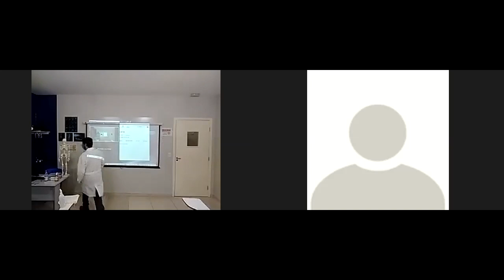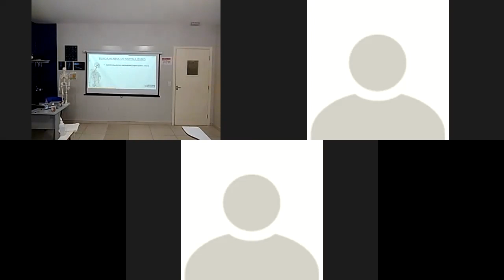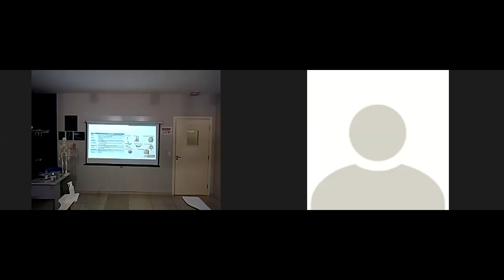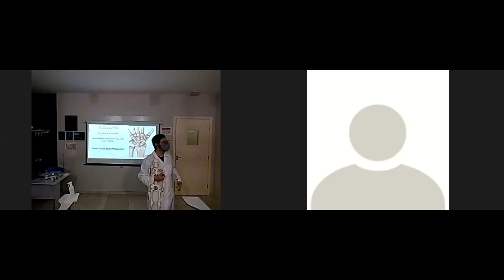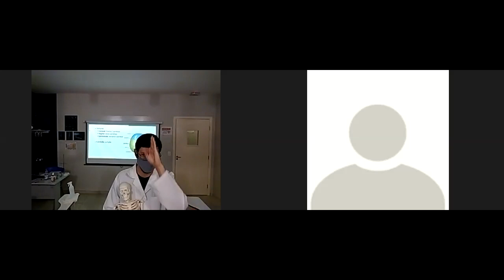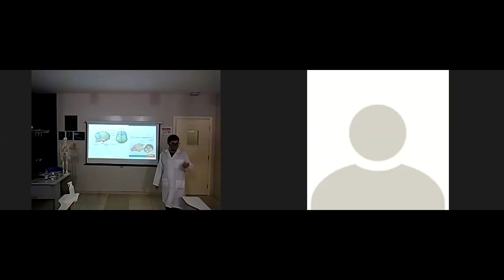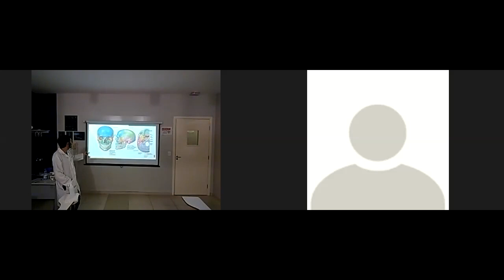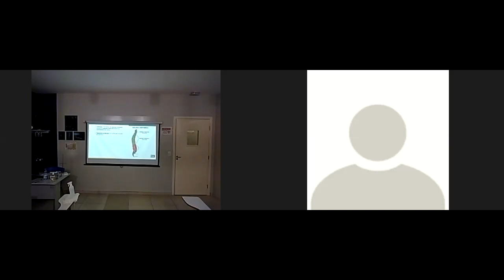20 atf 04